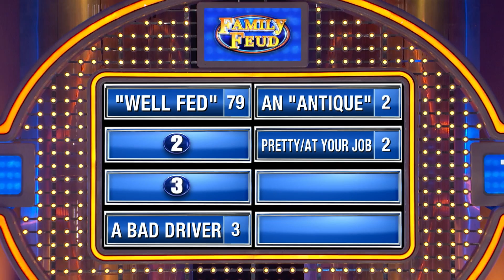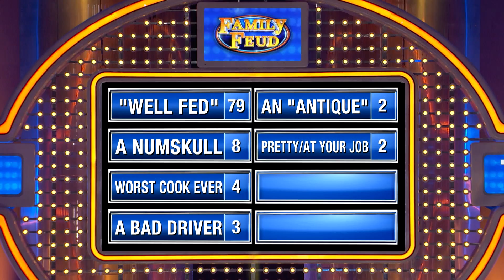Men, NEVER say this to a woman!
Steve Harvey roasts Justin! We asked 100 men. Fill in the BLANK. Telling a woman that she's BLANK may be hazardous to your health.